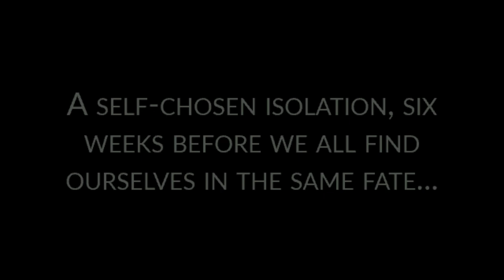The Zan and Jordan Show - Episode 1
With Zan Perrion and Jordan Luke Collier

It’s late January, 2020... Zan has spent the last 4 weeks isolated in a hotel room in Florence, Italy...

A self-chosen isolation... to immerse himself in the writing of his next book. Six weeks later, the rest of us are also ordered to stay at home...

Why would anyone choose isolation? Can our greatest legacy only be achieved through periods of deep, undistracted contemplation? Is isolation a tremendous gift?

In this conversation, we explore some of the topics that underpin Zan’s new book, and stumble upon a whole new expansion of Ars Amorata in the process.

We are ready for Version 2.0. Are you?

“We’re on the edge of another upheaval,” Zan prophesies. "A cultural renaissance, a reclamation of the transcendent, in a world where everything feels “tired and done”.

So what’s next for art, for creativity, for our relationships, and in the very way we structure our lives?

This is what Jordan Luke Collier and Zan Perrion will explore on this entirely new conversation series.

Ars Amorata is a celebration of the art of seduction, the rebirth of romance, and a lifelong quest for beauty and adventure.

Ars Amorata ®, The Amorati ®, Casa Amorata ®, and the Amorati logo are all registered trademarks of Alabaster Communications Inc.